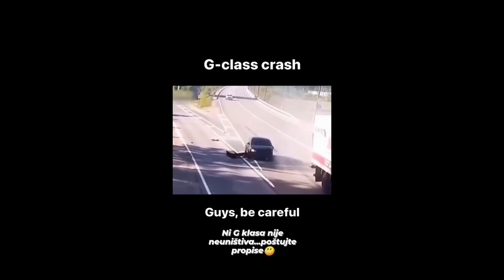Stupid crashes 911 August 2024 car crash compilation